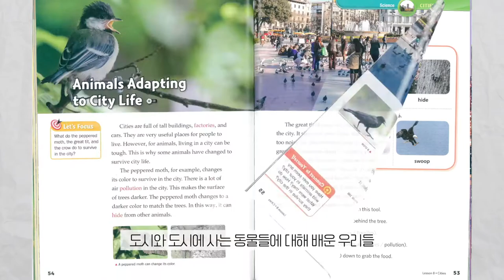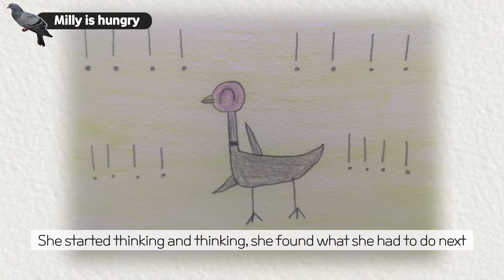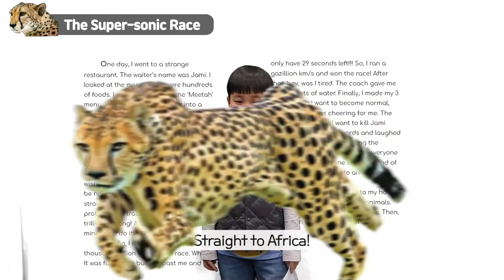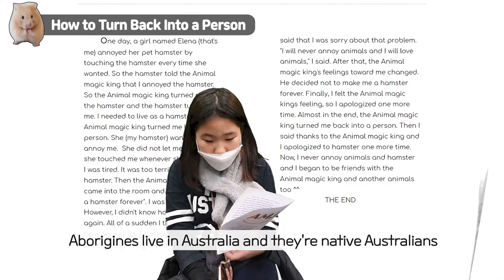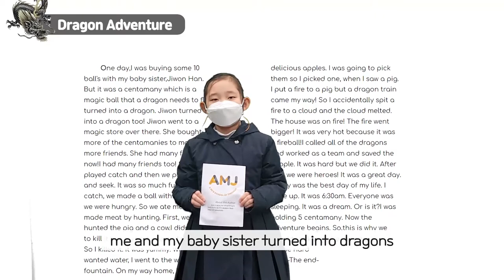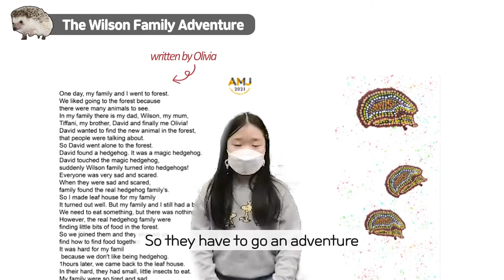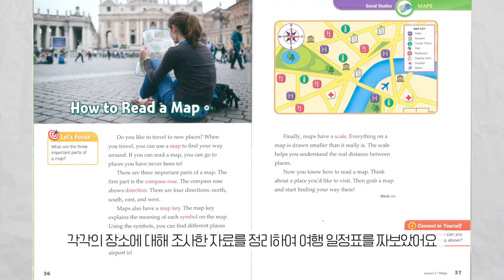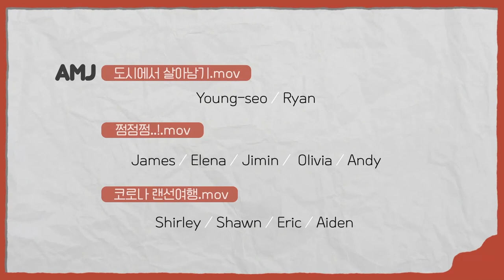[20-21 Winter] Link Project: RED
00:11 How to be a City Animal 프로젝트에서는 도시에서 살아가는 동물들의 생생한 도시 적응기를 그림책으로 만들어보았습니다
05:19 Dotted Animal Magic 프로젝트는 이번 학기 링크책과 소설책을 콜라보! 원주민들의 그림체로 동물을 그려본 후 내가 그 동물로 변신한 이야기를 발표합니다
12:42 Travel in a Covid World 프로젝트를 공부한 친구들은 Covid에 딱 맞는 비대면 세계 여행 일정을 준비했어요